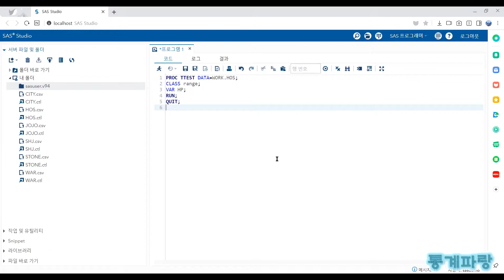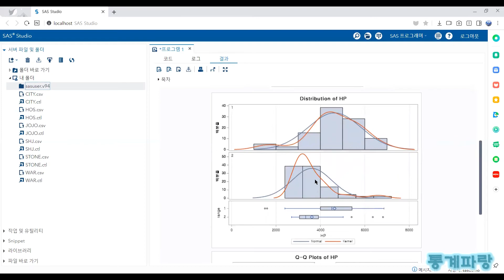SAS를 활용한 기초통계 - (7) 독립표본 t검정(Independent Sample t-Test)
독립표본 t검정(Independent Sample t-Test)

두 집단에 대한 평균 차이를 검증하는 방법입니다.